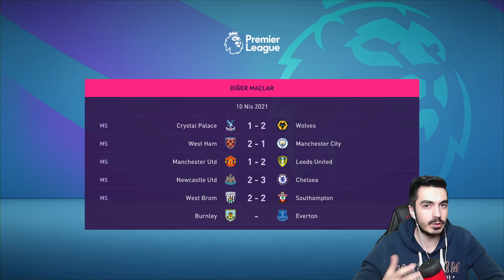SEZON FİNALİ VE 700 MİLYON EURO'LUK REBUILD | FIFA 21 TRANSFER KARİYERİ #3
Fifa 21 kariyer modu, Fifa 21 Rebuild ve Fifa 21 oyuncu rebuild serilerimiz başladı. Bununla birlikte Fifa 21 Transfer Kariyerlerimiz de Başlıyor. Bu konsepte bol bol transfer haberi ile karşılaşacaksınız. Arsenal ile hedef önce Premier Lig sonra da Şampiyonlar Ligi olacak. Takımı adeta rebuild tadında değiştireceğiz. Oyun Zorluğu olarak Seçkin olarak ayarlandı.

Kesinlikle izlemeniz gereken FIFA serilerİ!!

Kesinlikle izlemeniz gereken PES serilerİ!!

Kesinlikle izlemeniz gereken FOOTBALL MANAGER serilerİ!!

Merhaba arkadaşlar ben Anıl. 24 Yaşındayım. Youtube Türkiye'de sizler için oyun videoları çekiyorum. Giderek büyüyen bir ailemiz var artık! Bu kanalda FİFA, PES ve Football Manager serilerini izleyebilirsiniz. Fifa 21'de genellikle  kariyerlerin yanında Deney ve Rebuild videolarıda çekiyorum. Oyunların zorluk dereceleri en zor seviyededir. Her gün yeni video ile sizlerin karşısında olacağım